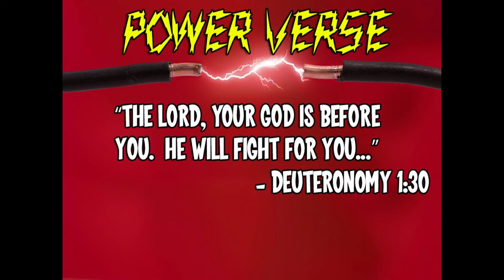Gobble D. Goop - Giant Series - Part 5 (Power Verse)